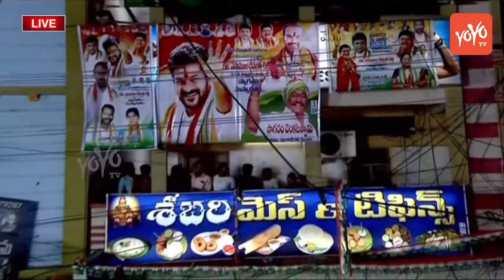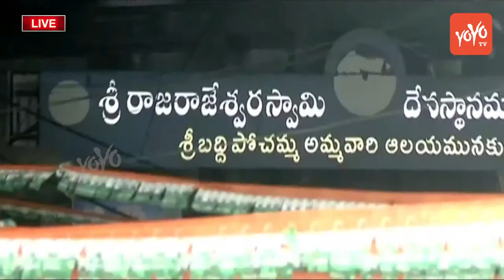Vemulawada Congress Leader Aadi Srinivas Fires🔥🔥On CM KCR Infront Revanth Reddy | BRS Party |YOYO TV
Revanth Reddy Public Meeting LIVE | Revanth Vemulawada LIVE | Revanth Reddy Padayatra LIVE | Revanth Reddy Vs Minister KTR | CM KCR | YOYO TV Channel | Congress Vs BRS Party | సిరిసిల్ల నియోజకవర్గం జనసభ LIVE | Revanth Reddy Live | Sircilla MLA KTR | TPCC Revanth Public Meeting Live | Revanth Reddy Speech Live | Revanth Reddy Hath Se Hath Jodo Yatra Live | YOYO Media

LIVE : వేములవాడ రాజన్న సన్నిధిలో జనసభ || యాత్ర ఫర్ చేంజ్ పాదయాత్ర